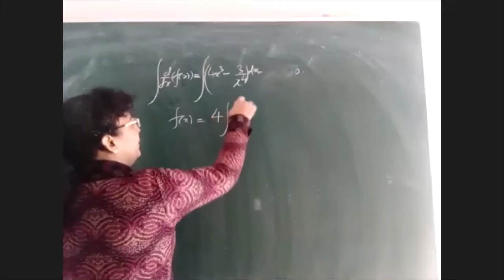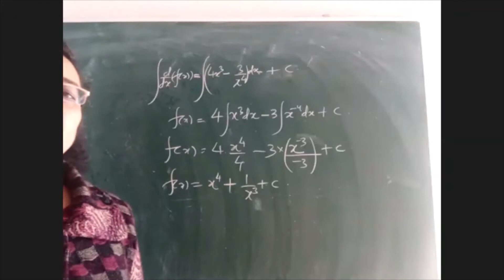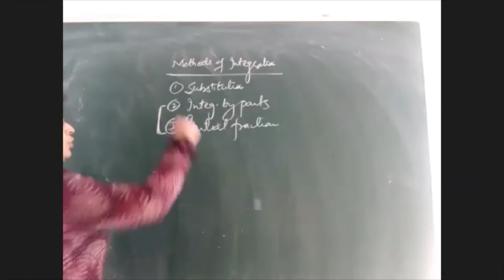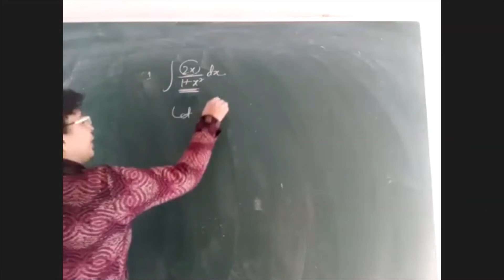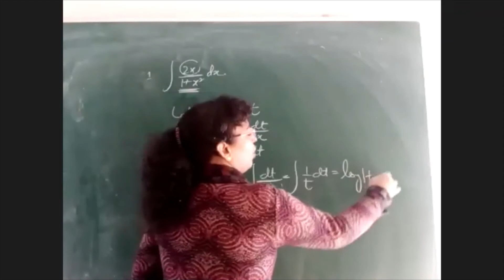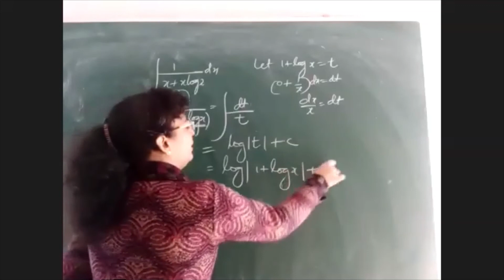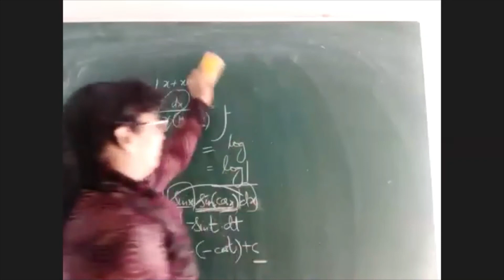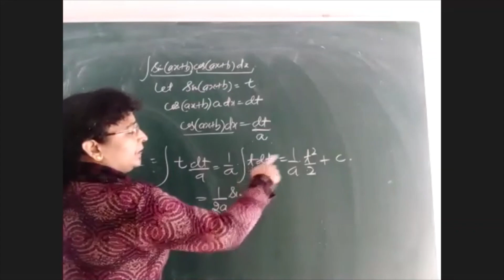Integration by Method of Substitution (Part 1): Ex. 7.1 & 7.2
Integration from NCERT of Maths: Class 12th